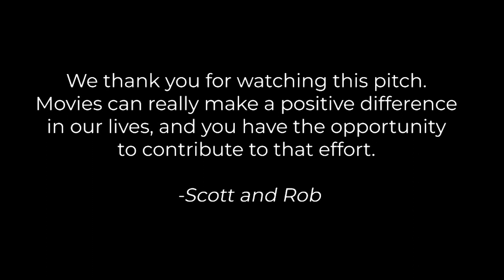Cloud Police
The Agenda Season 28: Ep 8